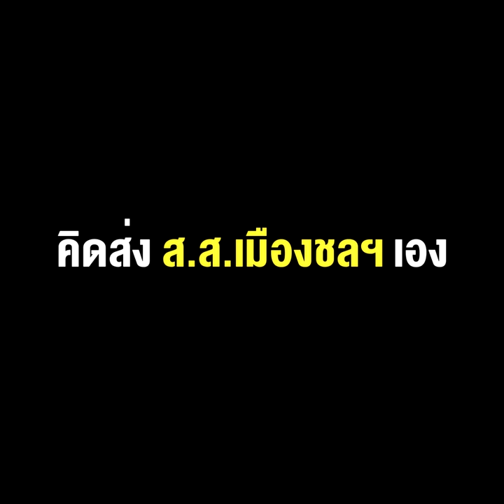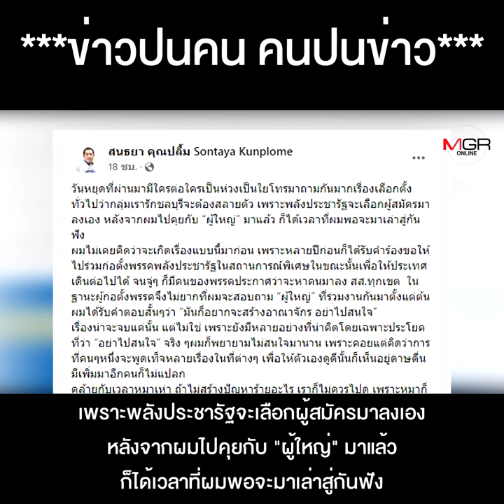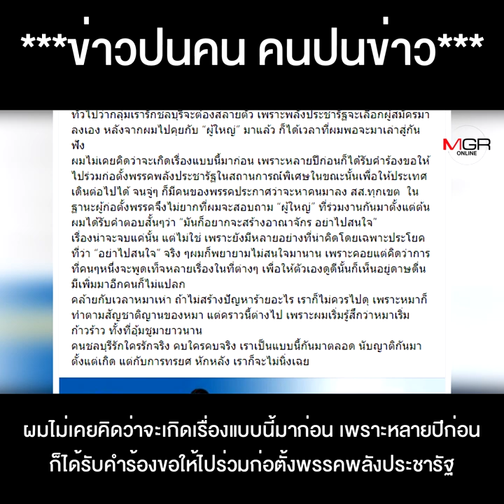"พี่ใหญ่คุณปลื้ม" ฟาดแผน คน พปชร. คิดส่ง ส.ส.เมืองชลฯเอง เปรียบหมาเริ่มก้าวร้าว ทรยศ หักหลัง !!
ฆ่าได้หยามไม่ได้ ! "พี่ใหญ่คุณปลื้ม" ฟาดแผน คน พปชร. คิดส่ง ส.ส.เมืองชลฯเอง เปรียบหมาเริ่มก้าวร้าว ทรยศ หักหลัง !!